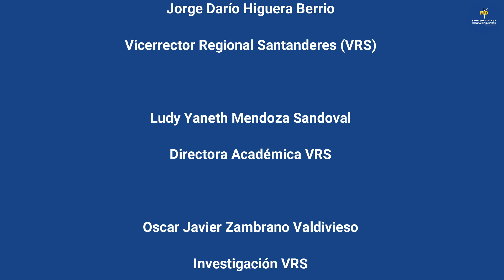HABLEMOS DE CIENCIA - 30 DE JUNIO 2021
En esta nueva entrega de Hablemos de Ciencias, abordaremos el tema "Ambientes de aprendizaje y su incidencia en la formación y los contextos".